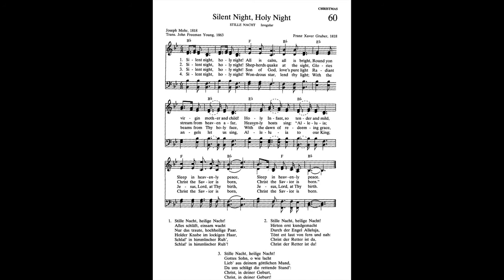Silent Night, Holy Night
This video is based on the hymn "Silent Night, Holy Night."